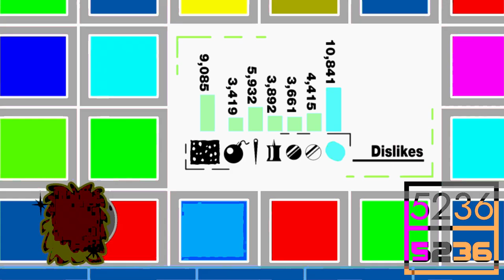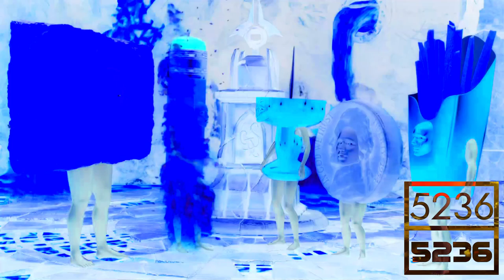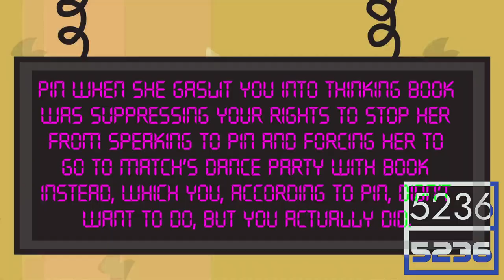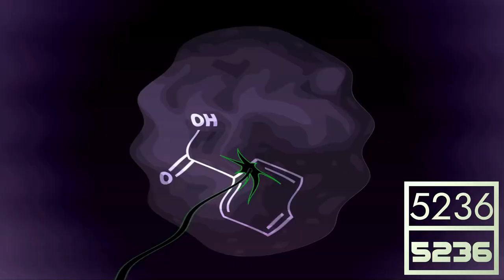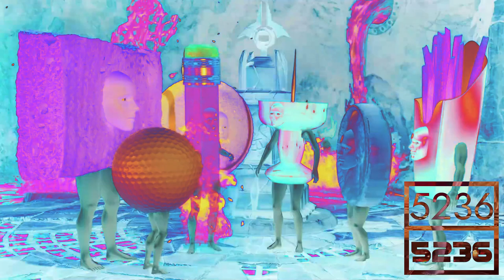BFDIA 9 in G-Major Effects (1-31) (Every 1 Minute)